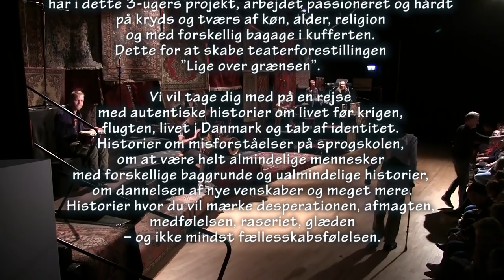Lige over grænsen - TPE oktober 2018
”Den Gode Galskab” byder velkommen til en levende, multikulturel og musikalsk teaterforestilling hvor der gennem inspirerende, humoristiske og provokerende debathistorier sættes fokus på fordomme, kulturforskelle- og ligheder mellem unge med flygtninge- og indvandrerbaggrund og ”danskere”.

”Den Gode Galskab” er i efterårsforestillingen 2018 et utraditionelt samarbejde mellem studerende fra Pædagog-og Socialrådgiveruddannelsen, Brobyggeruddannelsen, Diakonhøjskolen og Produktionsskolen. De studerende, bestående af 17 forskellige nationaliteter, har i dette 3-ugers projekt, arbejdet passioneret og hårdt på kryds og tværs af køn, alder, religion og med forskellig bagage i kufferten. Dette for at skabe teaterforestillingen ”Lige over grænsen”.

Vi vil tage dig med på en rejse med autentiske historier om livet før krigen, flugten, livet i Danmark og tab af identitet. Historier om misforståelser på sprogskolen, om at være helt almindelige mennesker med forskellige baggrunde og ualmindelige historier, om dannelsen af nye venskaber og meget mere.
Historier hvor du vil mærke desperationen, afmagten, medfølelsen, raseriet, glæden – og ikke mindst fællesskabsfølelsen.

Pak kufferten og gør dig klar til at vi om lidt bevæger vi os ”Lige over grænsen”